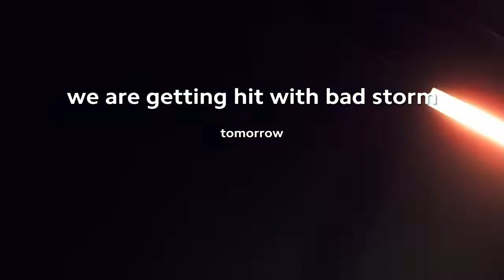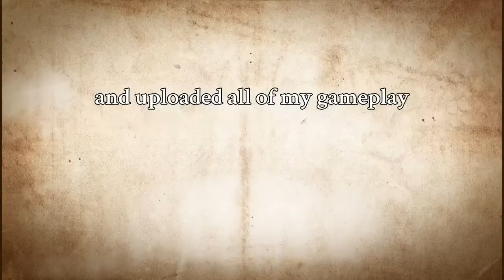Change of schedule 2021